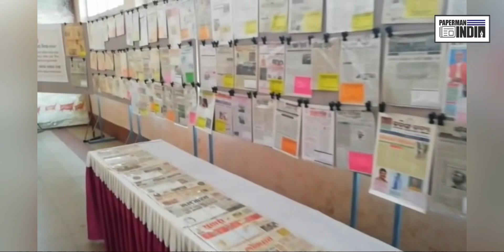OSM exhibition at State Museum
During the celebration of International museum day on 2018 we 5 members of Odisha Sangrahaka Mahasangha (OSM) exhibited our products at state museum.